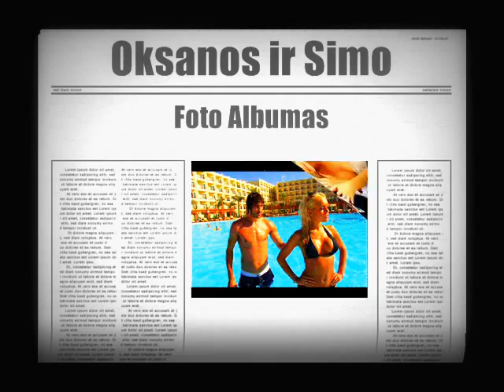Oksanos ir Simo Foto Albumas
Daina Oksana Pikul - You & Me
Laimingu 2014 metu